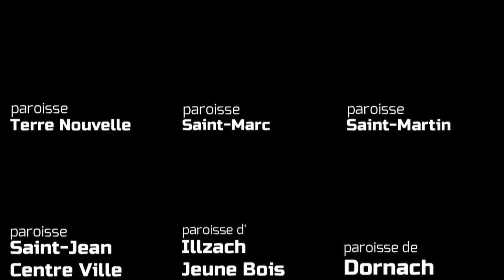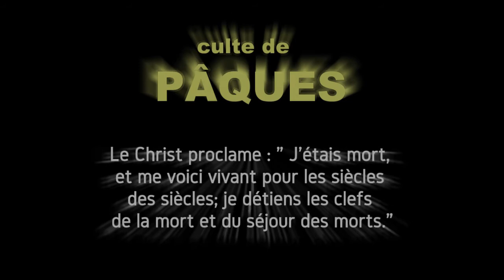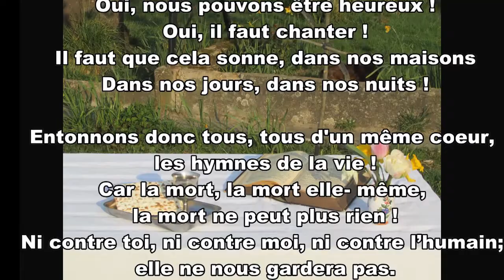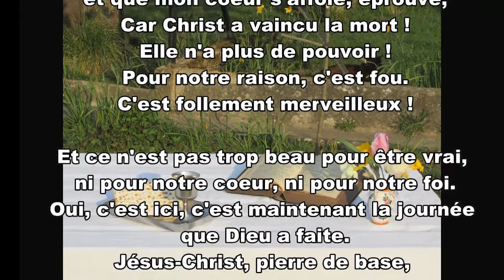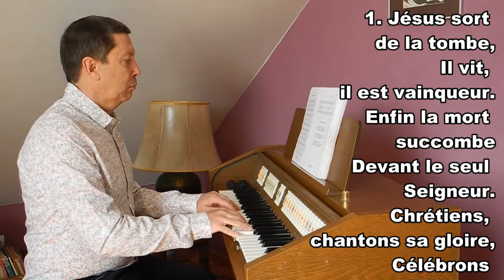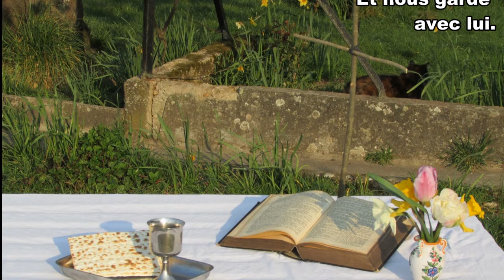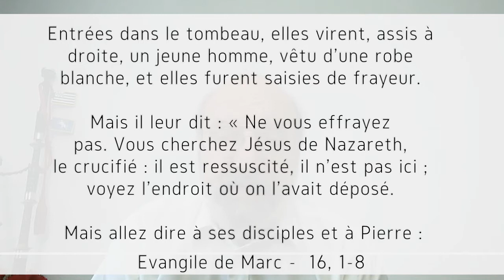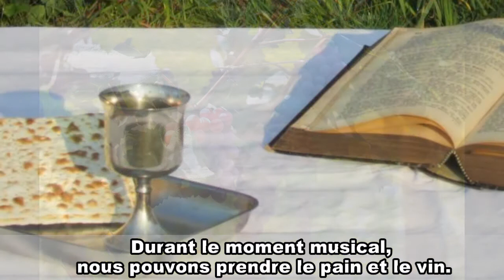Culte de Pâques avec Sainte-Cène. Jean-Sébastien Laurain et Michel Cordier. Dynamique Mulhousienne.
Avec Patrick Mosso et Daniel Rouverand à l'orgue.
Pour les paroisses protestantes de Dornach, Illzach/Jeune Bois, Saint-Jean/Centre Ville, Saint-Marc, Saint-Martin et Terre Nouvelle.

Vous pourrez trouver ces vidéos, les textes, les cultes méditatifs Cult'ive, les pensées du jour sur notre site internet